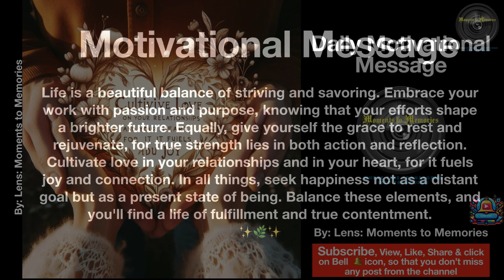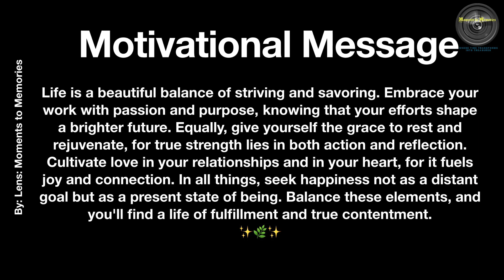Daily Motivation 08Sep24